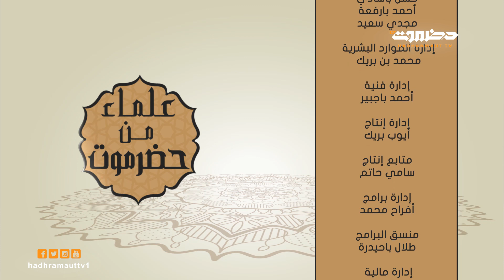علماء من حضرموت | الحلقة 11